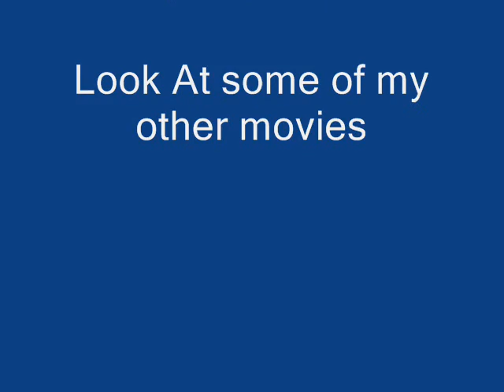Red Neck/ Drive thru spoof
Hey ive made this video a while ago i just never posted it.